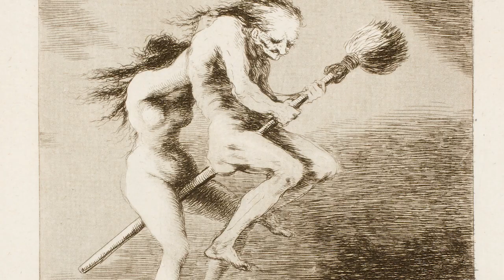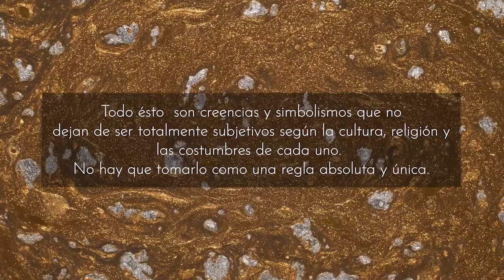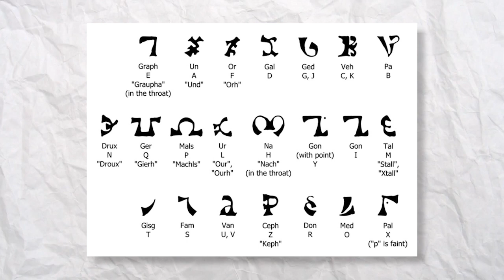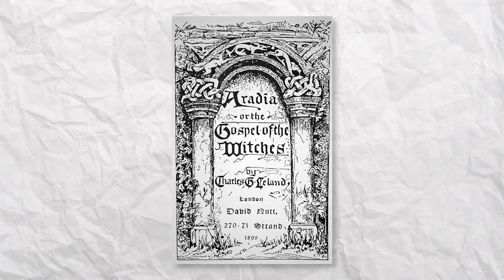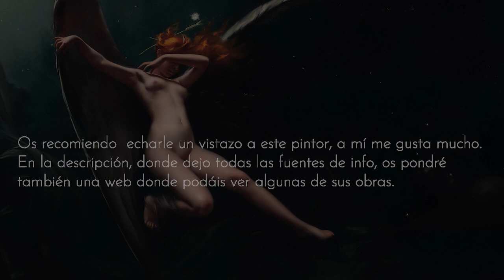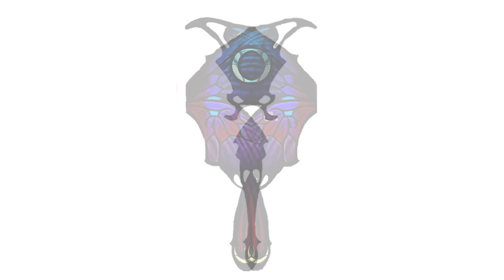BAYONETTA | SIMBOLISMOS y MITOLOGÍA de las BRUJAS✨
Bayonetta y sus increíbles volteretas

● ¿Quieres ayudarme a seguir creando vídeos? ¡Puedes aportar tu granito de arena aquí!

¿A que mola muchísimo la Zaronetta que se ha marcado esta señora?

(En esta ocasión los cuadros mencionados en el vídeo, están escritos en el mismo)

No Tomorrow (Metal Hellsinger) – Serj Tankian
To Loom Is To Love – The Mini Vandals
Chiapas Marimba –  Jimena Contreras
69 BROCO – Dj Williams
A Hand In The Dark - Underbelly & Ty Mayer

- Bayonetta OST:
Riders Of The Light – Bayonetta 1
Fly Me To The Moon (Climax) – Bayonetta 1

● Fuentes/Información
Libros:
El diccionario de los símbolos – Jean Chevalier, Alain Gheerbrant
Las brujas y su mundo – Julio Caro Baroja (me encontré este libro por casualidad en Madrid en un puesto, justo cuando escribía el guion del vídeo. Me vino como anillo al dedo)

Estudios:
LAS BRUJAS: MUJERES SABIAS, MUJERES PÚBLICAS, PELIGROSAS, DIABÓLICAS – Ángeles Cruzado Rodríguez (Universidad de Sevilla)
Hécate: paradigma de la relación entre la mujer, la luna y la magia – Celia Molina Martín